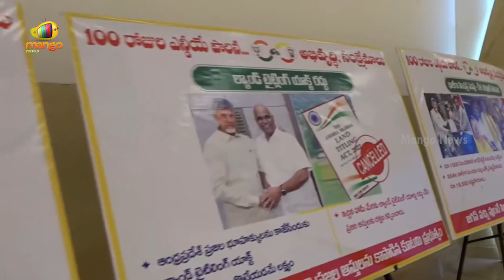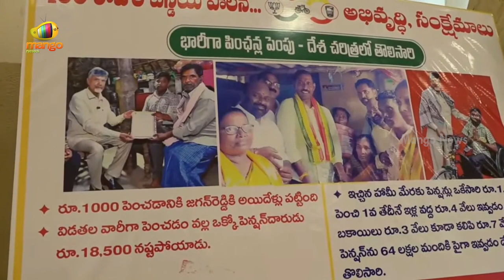Pawan Kalyan Strong Counter To YCP In NDA Meeting | Chandrababu | TDP | Janasena | BJP | AP Politics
Pawan Kalyan Strong Counter To YCP In NDA Meeting. NDA alliance (TDP, Janasena, BJP) MLAs, MPs and MLCs hold a meeting on 100 Days of Governance at CK Convention in Mangalagiri.